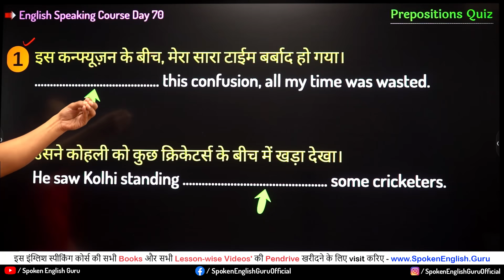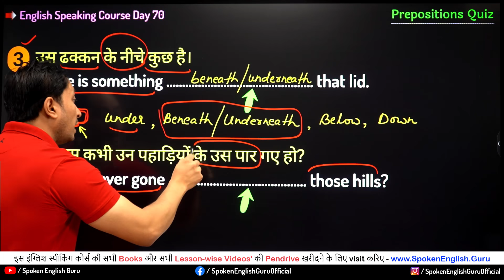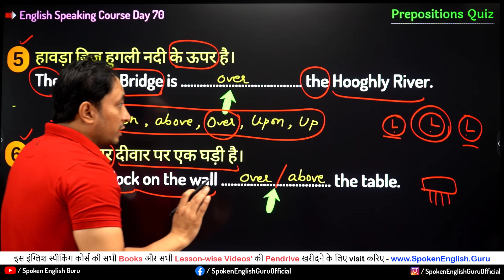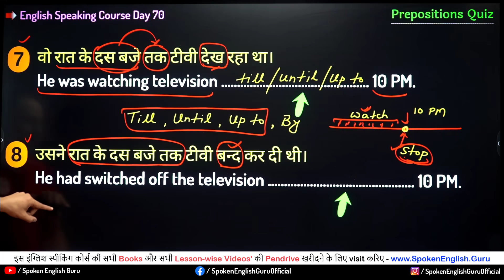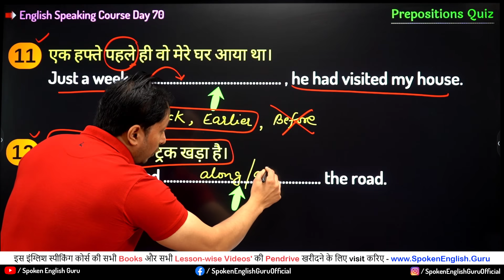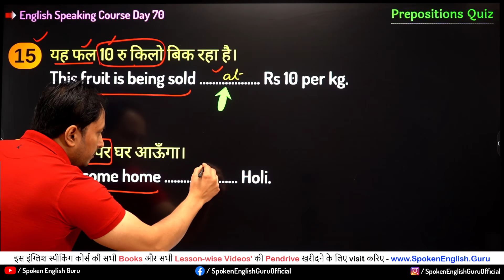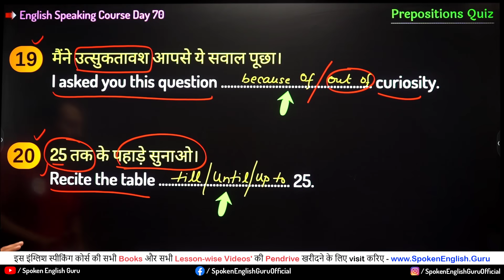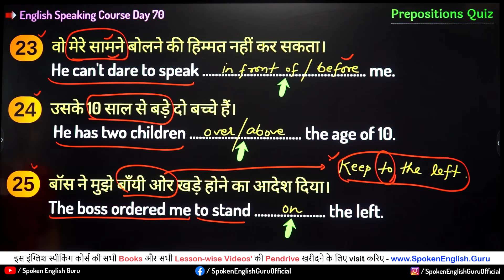English Speaking Course Day 70 | Prepositions Quiz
📚 Physical Products 📚

📚 Trending Articles 📚